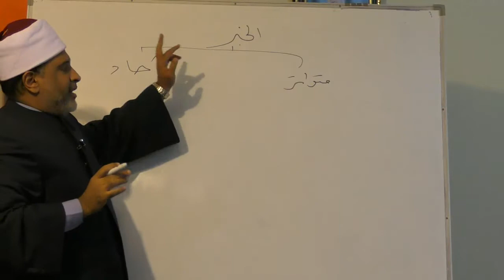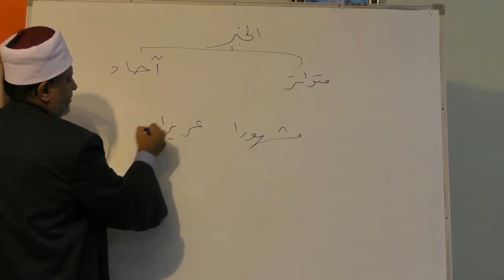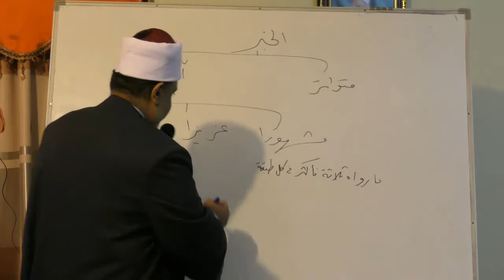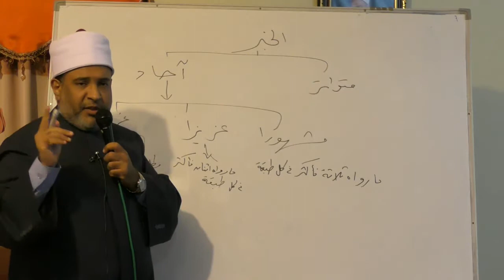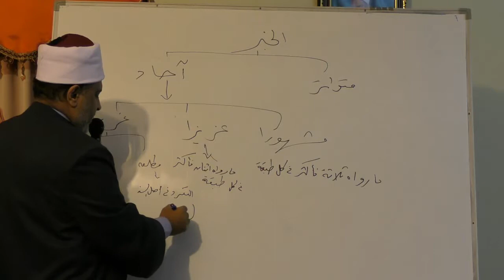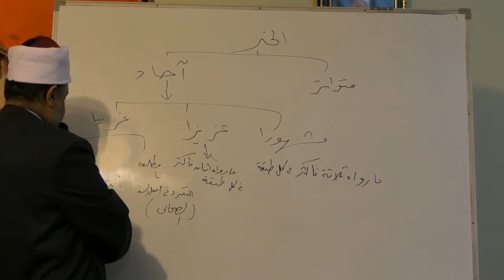4- أقسام الغرابة نزهة النظر بشرح نخبة الفكر لفضيلة الشيخ وحيد أحمد الأزهري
نزهة النظر بشرح نخبة الفكر. كتاب في مصطلح الحديث ألفه الإمام شيخ الإسلام الحافظ ابن حجر العسقلاني، وهو شرح لكتابه نخبة الفكر في مصطلح حديث أهل الأثر، الذي هو ملخص لمقدمة ابن الصلاح في علم الحديث على على طريقة ابتكرها ابن حجر.[1]
أسباب تأليف الكتاب[عدل]
ذكر ابن حجر في مقدمة كتاب نخبة الفكر، أنه سأله بعض الاخوان أن يلخص له المهم من مقدمة ابن الصلاح، قال: فلخصته في أوراق لطيفة، سميتها : (نخبة الفكر في مصطلح اهل الأثر) على ترتيب ابتكرته أو سبيل انتهجته مع ما ضممته اليه من شوارد الفرائد و زوائد، فرغب اليّ ثانيا أن أضع عليها شرحا يحل رموزها، و يفتح كنوزها، و يوضح ما خفي على المبتدئ من ذلك فأجبته إلى سؤاله رجاء الاندراج في تلك المسالك، فبالغت في شرحها في الايضاح و التوجيه، و نبهت على خبايا زواياها، لأن صاحب البيت أدرى بما فيه، و ظهر لي أن إيراده على صورة البسط أليق، و دمجها ضمن توضيحها أوفق، فسلكت هذه الطريقة القليلة السالك.
مواضيع الكتاب[عدل]
بيان الخبر و تقسيم طرقه
بيان الحديث المتواتر.
فائدة عن ابن الصلاح مثال المتواتر.
بيان الحديث المشهور.
بيان الحديث العزيز بيان الحديث الغريب.
بيان أخبار الآحاد.
بيان الحديث المرسل.
بيان الحديث الموضوع.
بيان الحديث المتروك و الحديث المنكر.
بيان حقيقة الصحابي.
بيان الحديث المرفوع و الحديث الموقوف.و الحديث المقطوع.
خاتمة و من المهم معرفة طبقات الرواة.
بيان مراتب الجرح.
بيان مراتب التعديل.
تقديم الجرح على التعديل.
معرفة كنى المسمين و اسماء المكنين